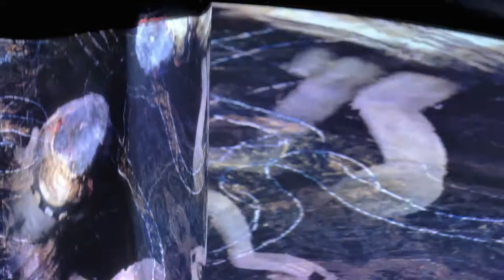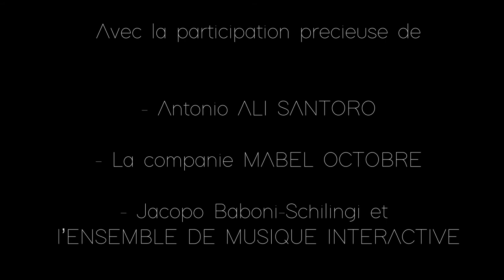SONÖNS @ Nuit Blanche Paris 2018 - Musée National des Arts Asiatiques Guimet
Projet Causme, second chapter : Sonöns

Anamorphic and Interactive AV Installation
Visual and phonographic archives' based installation blending sound, images and gestures through new media composition

This video has been shot during the Nuit Blanche of Paris 2018 at the Musée National des Arts Asiatiques - Guimet.
06/10/2018